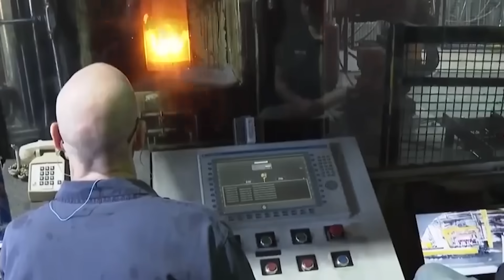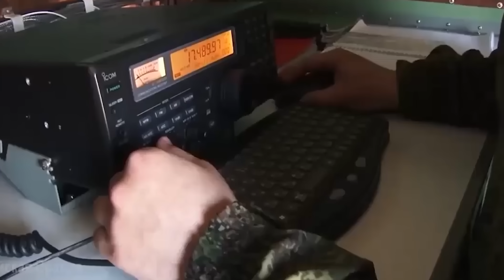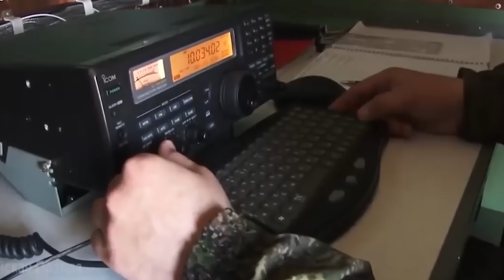NATO ''Sáng mắt chưa'' ! Thức tỉnh vì cuộc chiến Nga - Ukraine?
NATO ''Sáng mắt chưa'' ! Thức tỉnh vì cuộc chiến Nga - Ukraine? @@TinTucVietOfficial

this channel to get access to perks